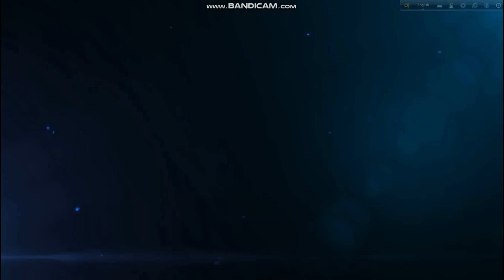তুমি আমার নয়ন গো (Tumi Amar Nayan Go) | Bengali Song | শিল্পী - সুদীপ্তা / Cover By Sudipta